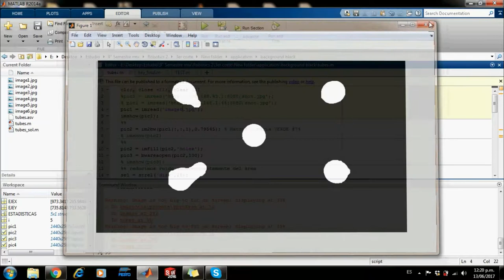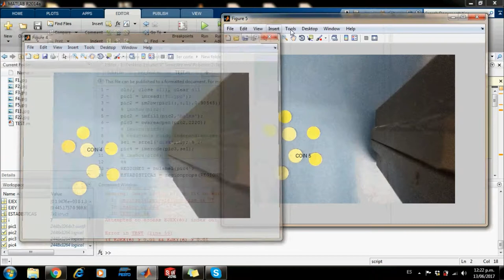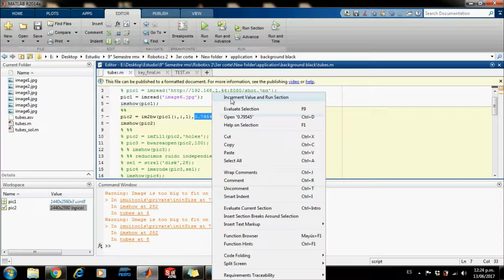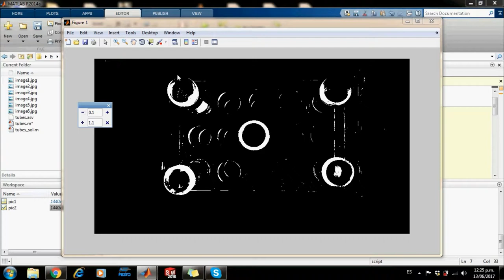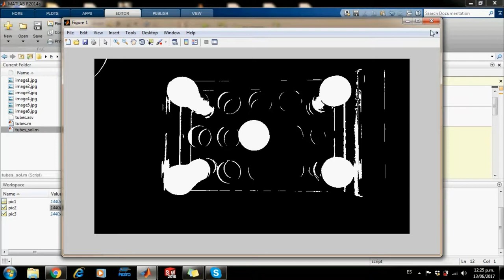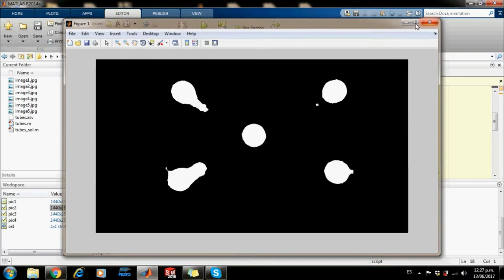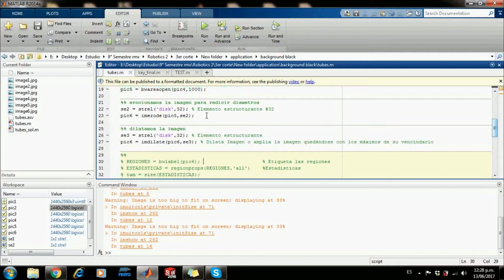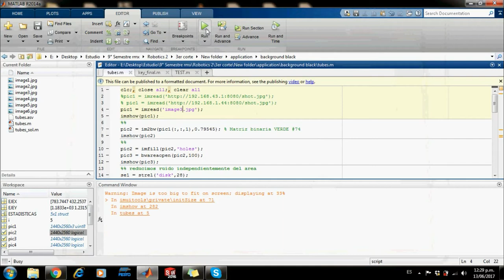Computer Vision Basic Examples 1st part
my new english challenge!! talking about Computer Vision and trying^2 to explain basic examples.

Image Processing Toolbox Examples Matlab R2017a

Computer Vision: Algorithms and Applications by Richard Szeliski.